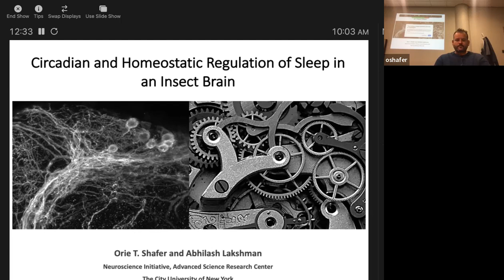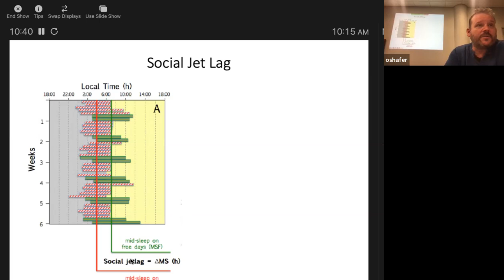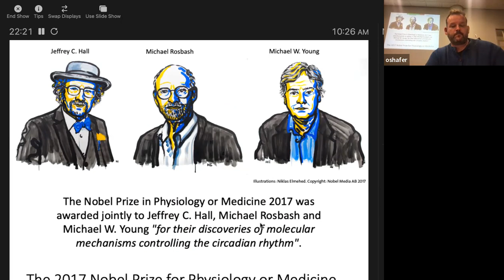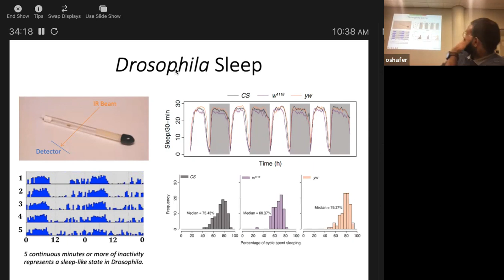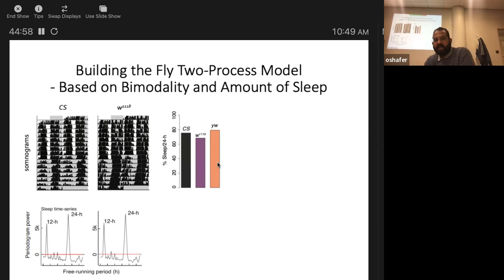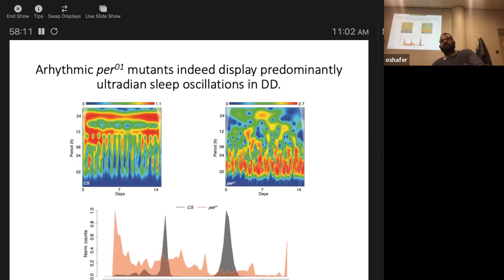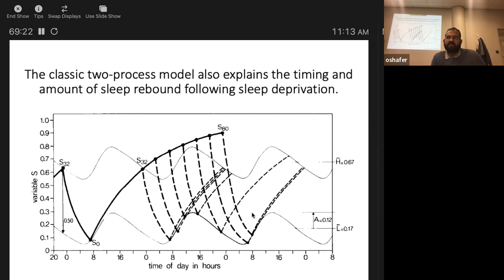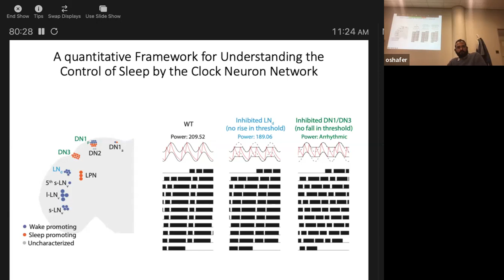Neuroscience tutorial with Orie Shafer and Abhilash Lakshman: A Two Process Model of Fly Sleep.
Sleep is largely controlled by two processes – a circadian clock that regulates its timing and a homeostat that regulates the drive to sleep.  In this great talk, Orie Shafer discusses some of the fundamental biology involved in human and fly sleep.  Then, Abhilash Lakshman describes an elegant two process model in which the circadian and homeostatic components act independently, bringing theory and experiment together for a new understanding of fly sleep.